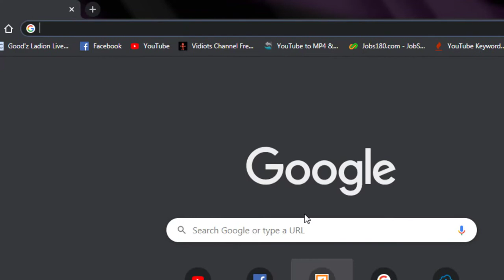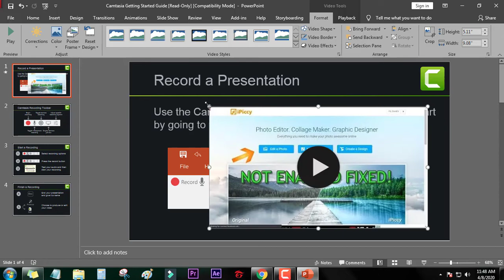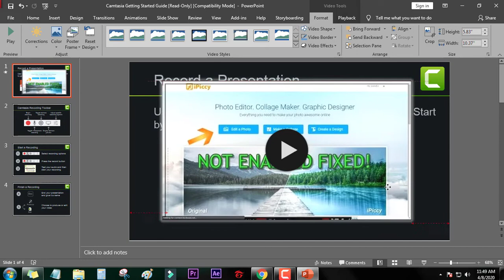YOUTUBE EMBED POWERPOINT 2016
YOUTUBE + POWERPOINT :

1.Go to YouTube and find the desired video. Click on Share → Embed underneath the video and copy the whole string.
2.Open your presentation and select the slide. Go to Insert and click Video → Online Video.
3.Insert the code into the From a Video Embed Code field. Then click on Insert or press Enter.

LET'S DISCUSS YOUR VIDEO PRESENTATION!

Please watch all my videos to help and support you.